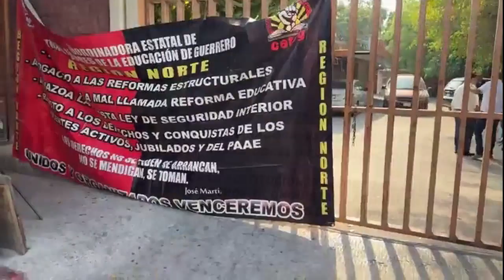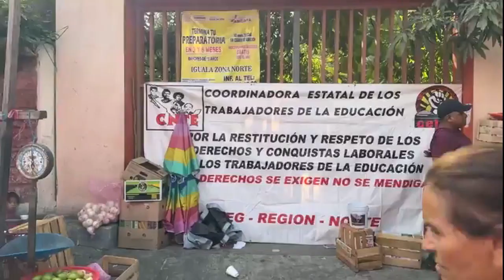RTGnoticias | CETEG toma oficinas regionales de la SEG en la zona norte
Un grupo de integrantes de la Coordinadora Estatal de Trabajadores de la Educación en Guerrero, tomaron las oficinas de la Coordinación Regional de los Servicios Educativos en zona Norte en Iguala, en demanda de la restitución y respeto de los derechos laborales.